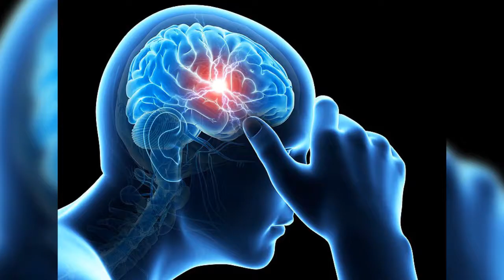Filmmaker Neeraj Vora Sudden Demise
Watch Actor and Director Neeraj Vora passes away. Check Out this video...